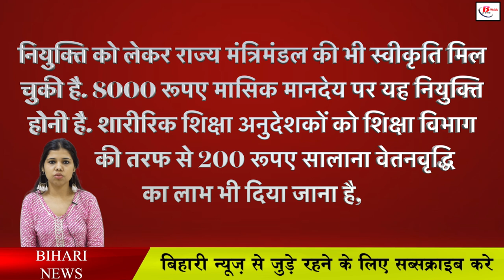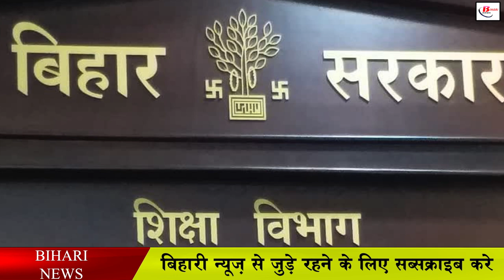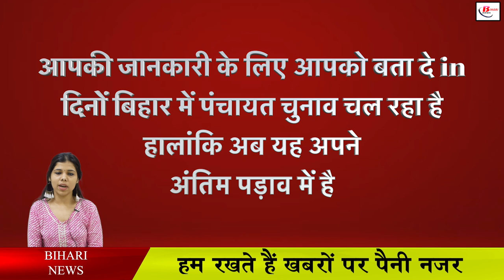पंचायत चुनाव के बाद बहाल होंगे 8386 फिजिकल एजुकेशन इंस्ट्रूक्टर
The countdown for the restoration of the vacant posts of Physical Education cum Health Instructor in government elementary schools of Bihar has started. As soon as the model code of conduct for the elections ends, its preparation will intensify in the Primary Directorate of Education Department. Recently, 8386 posts of physical education cum health instructor are vacant in elementary schools in the state and the education department has already got the approval of these vacant posts from the rank committee, the approval of the state cabinet has also been received for the appointment. This appointment is to be done on monthly honorarium of Rs.8000.